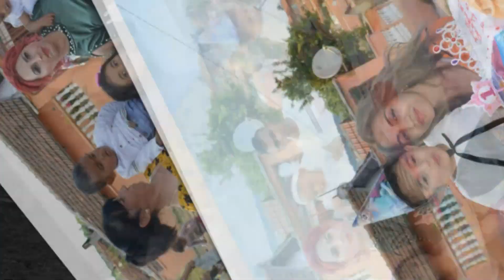Рожден ден на принцеса Силвия